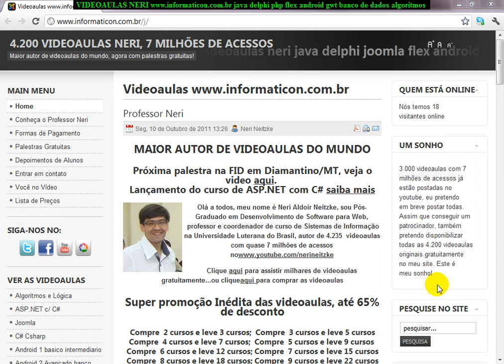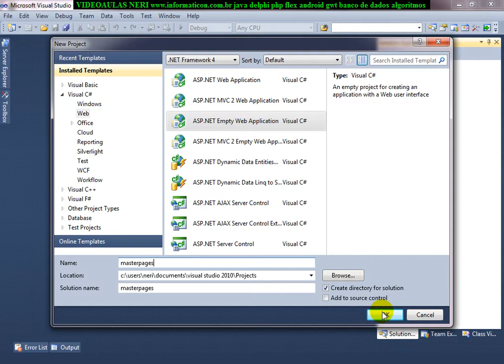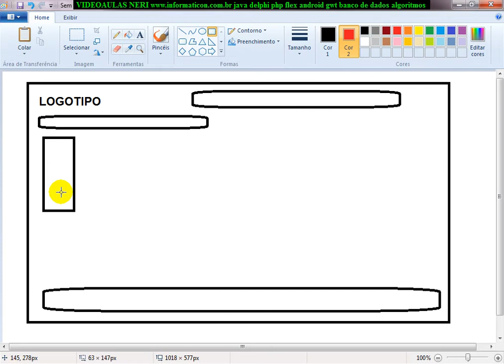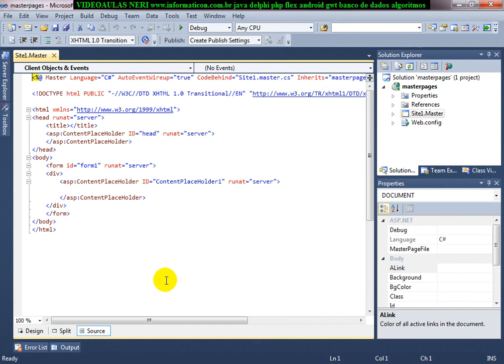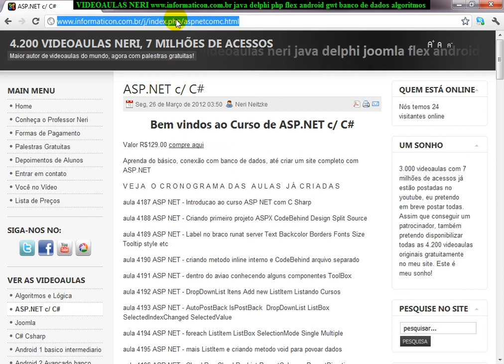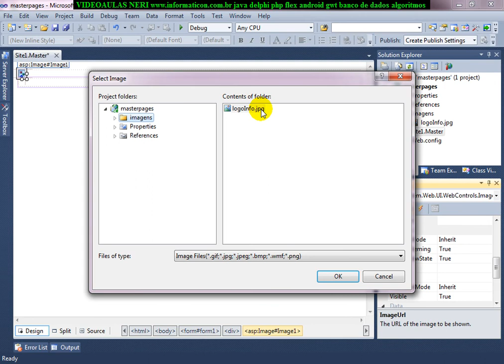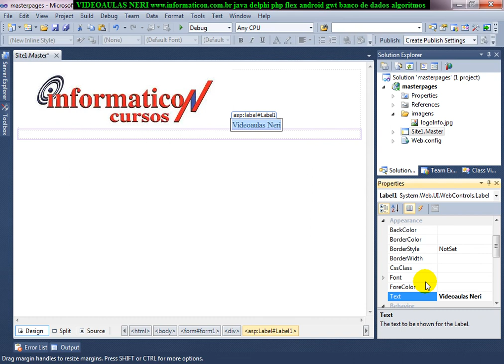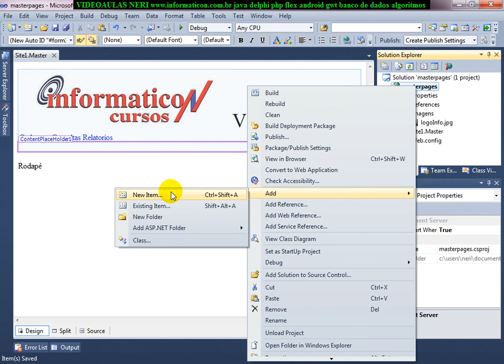aula 4297 ASP NET MasterPages ContentPlaceHolder